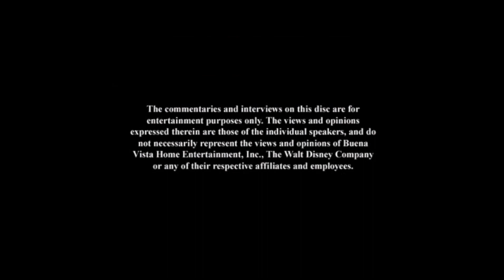Opening to Sofia the First: Enchanted Feast (2014) DVD (Philippines)